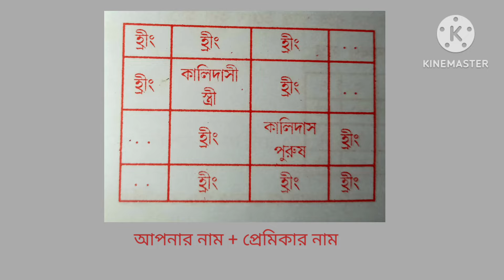কঠোর চেয়েও কঠোর মন গলিয়ে দিবে এই বশীকরণ | ব্লক খুলে দিবে নিজেই কথা বলবে। bosikoron। Odbhut Sadhuna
🔴আমার নতুন ইউটিউব চেনেল ক্লিক করুন 👇
(My New Youtube Channel )

Keywords -

Bosikoron
Bosikoron totka
Bangla Vashikaran
Vasikaran
Vashikaran bangla
বশিকরন মন্ত্র
বশ
বশীকরণ
বশীকরণ টোটকা
বশিকরণ তন্ত্র মন্ত্র
বশীকরণ ১০০% গ্যারান্টি
বশীকরণ দ্বারা মনের মানুষকে আজীবন নিজের
Odbhut sadhuna
Odbhut sadhuna 2.0